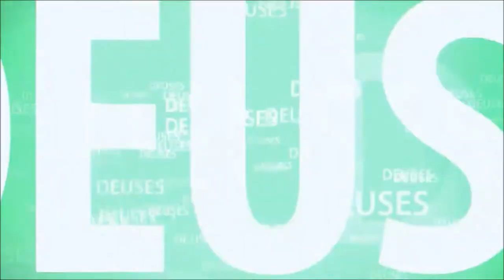SHANKARACHARYA ENCONTRA A DEIDADE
Shankara foi um grande mestre da Índia. Ele teve um sonho com uma deidade (escultura de alguma divindade) que queria ser encontrada, pois há muito tempo estava desaparecida.